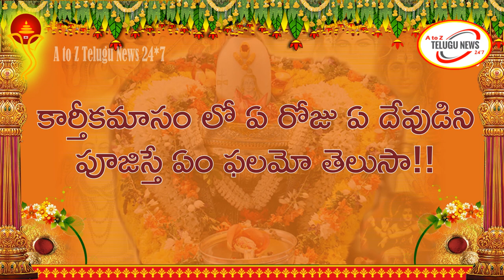కార్తీకంలో 14వరోజు ఏ దేవుడిని పూజిస్తే ఏం ఫలమో తెలుసా! Karthika Masam Daily Pooja Vidhanam in Telugu